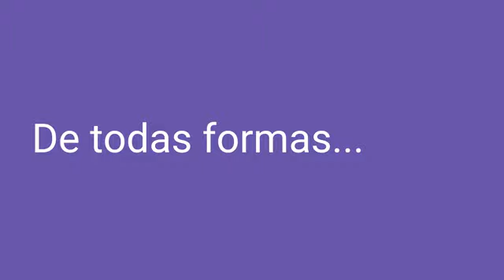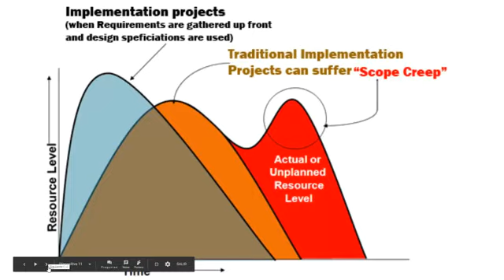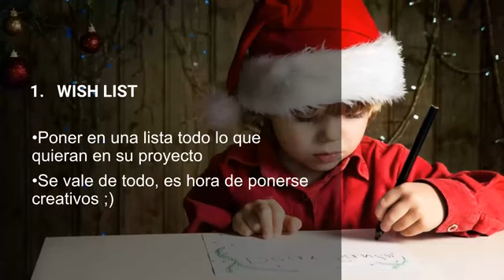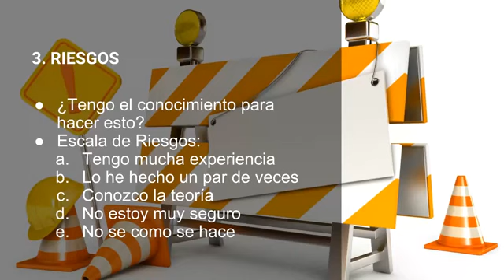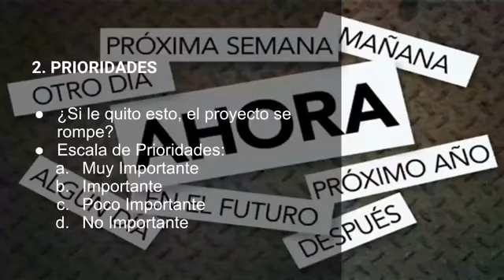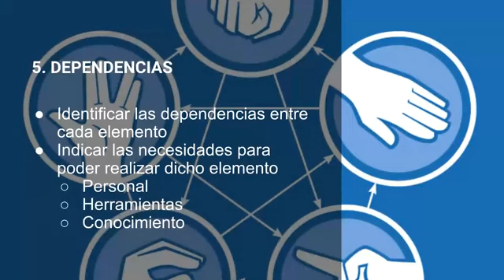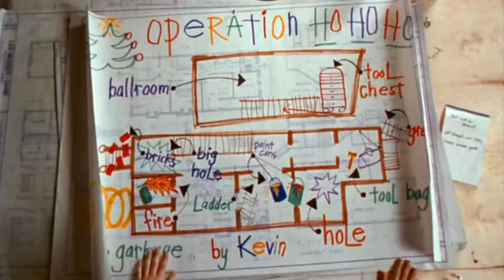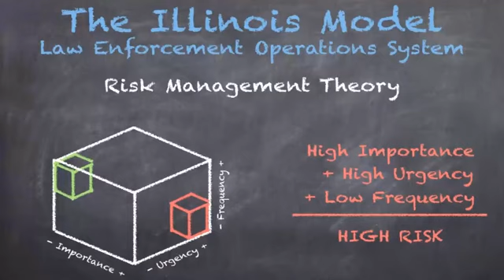RUTA CRÍTICA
La Ruta Crítica es el elemento base de toda planeación de un proyecto, ya que nos permite identificar las tareas más importantes y el tiempo necesario para completarlas.